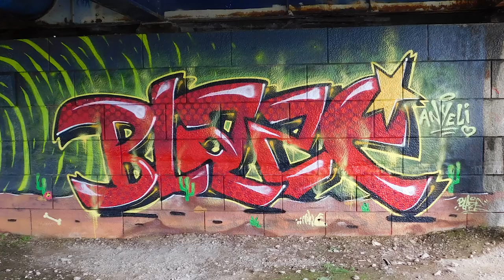GRAFFITI 🍒 Blaze ● Red graffiti style w. Sarek